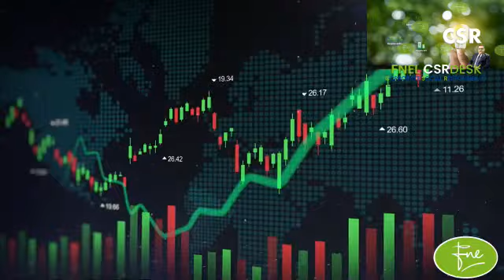FREE TRAINING BY JAWAD HAFEEZ & FNEL csrDESK, LEARN TO BUILD YOUR FUTURE.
FREE TRAININGS BY JAWAD HAFEEZ & FNEL csrDESK, LEARN EARN BUILD YOUR FUTURE.
Get a Certified Entrepreneurship Training FREE! & lightened your career.